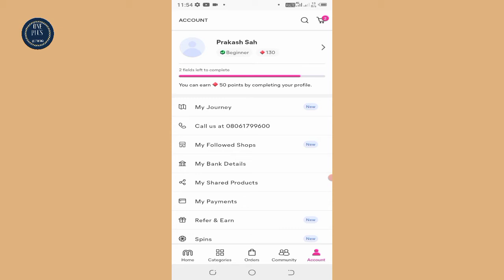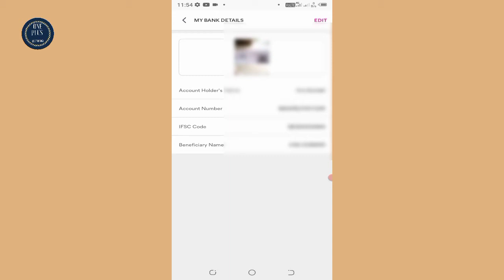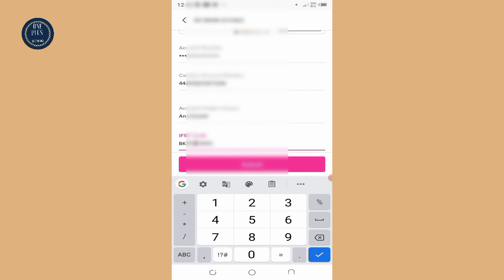Meesho Me Ifsc Code Problem Solve || Meesho Me Ifsc Code Kaise Pata Kare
Meesho Me Ifsc Code Problem Solve || Meesho Me Ifsc Code Kaise Pata Kare || Dosto Is Video Me Maine Bataya Hai Ki Meesho Me Ifsc Code Problem Solve Dosto Video Pasand Aaye to Channel ko Subscribe Karna Na Bhule Aur Share Jarur Kare